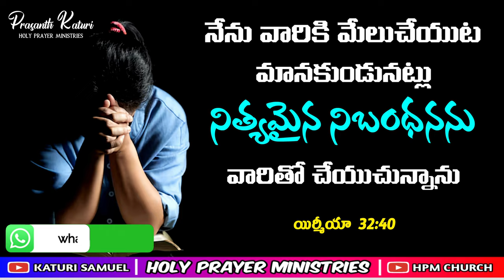Today's promise 26.09.2023 || KATURI SAMUEL